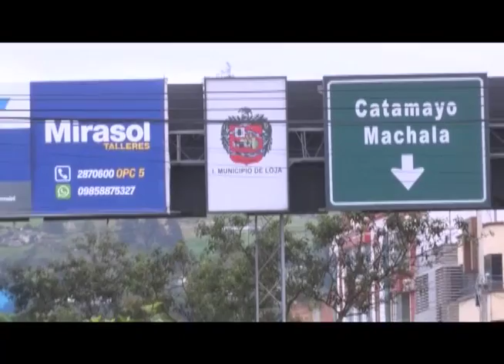Adecentan ingresos a la ciudad por la llegada de la virgen del Cisne